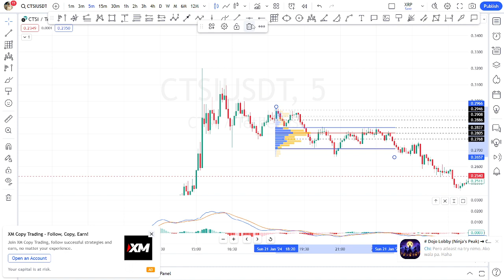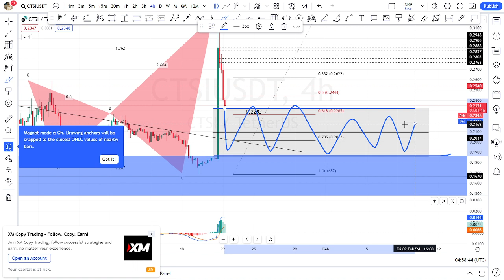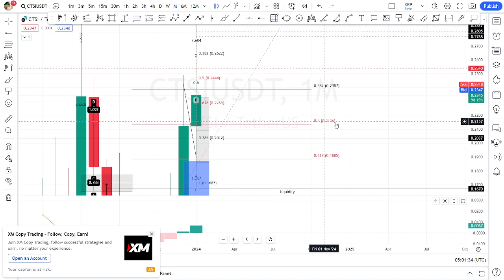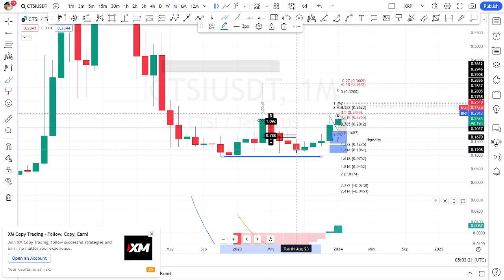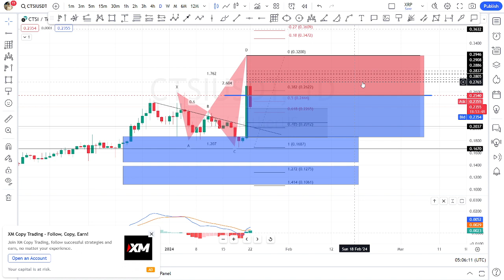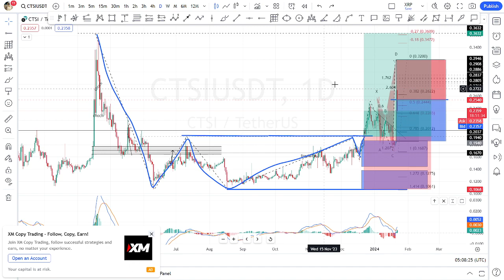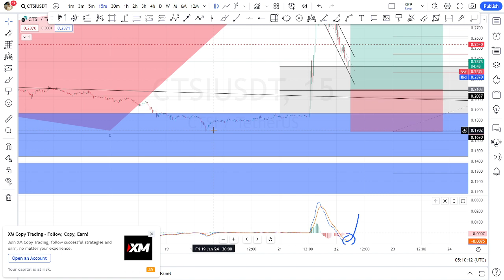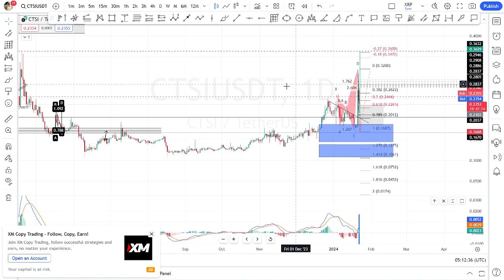CTSI TRADING VIEW PRICE PREDICTION AND ANALYSIS